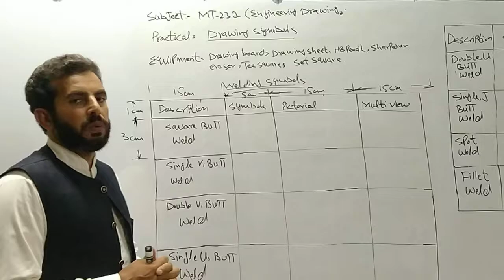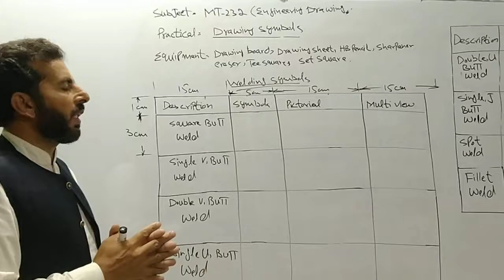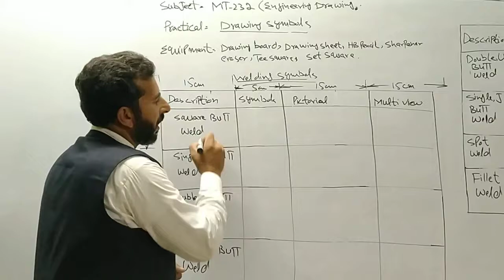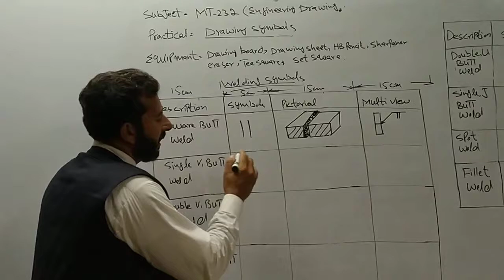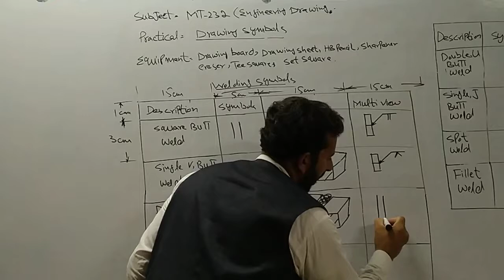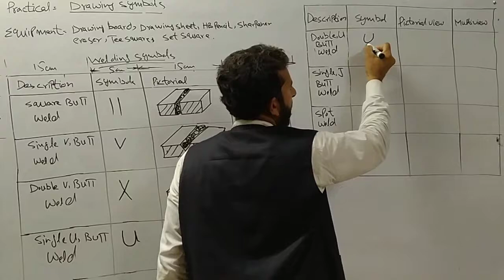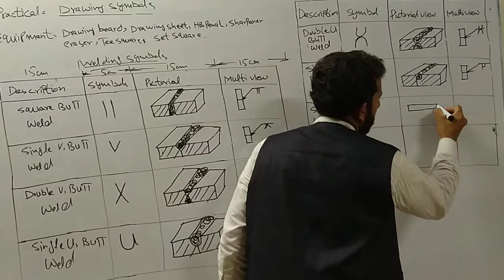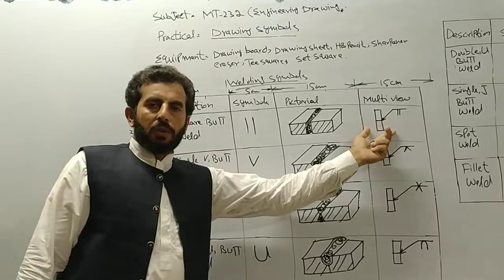Lab Lecture # 1, MT 232, Engrineering Drawing & CAD, Introduction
Welding Symbols Charts